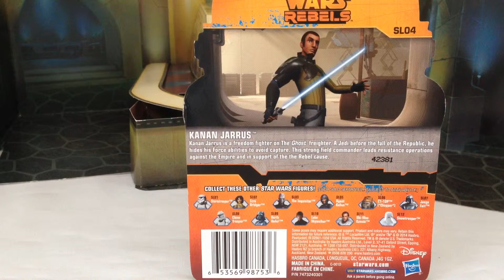Star Wars Rebels Kanan Jarrus Hasbro figure review